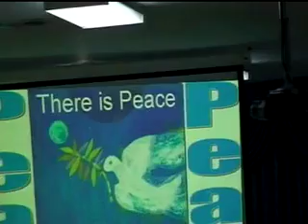Savannah United Church Choir There Is Peace